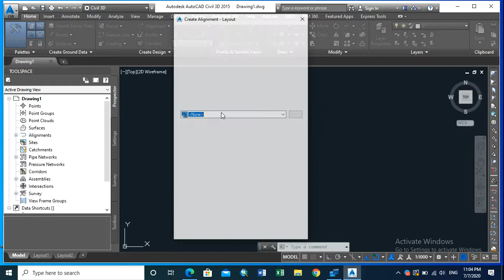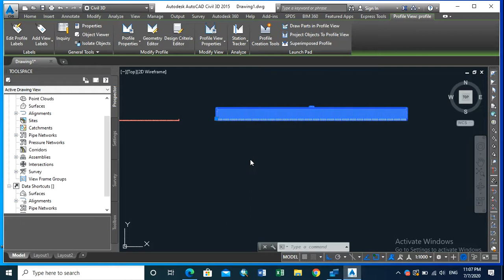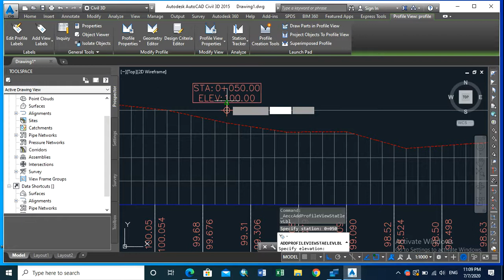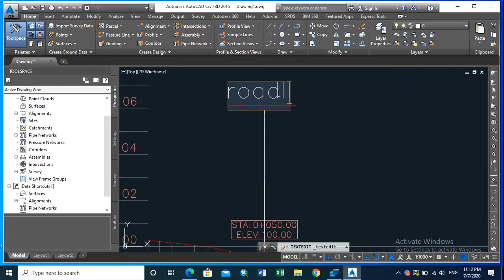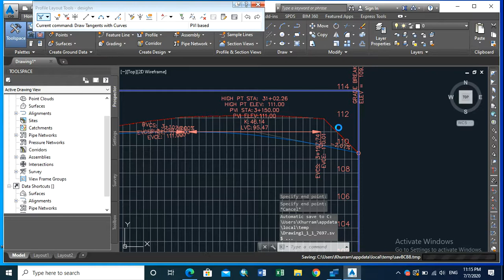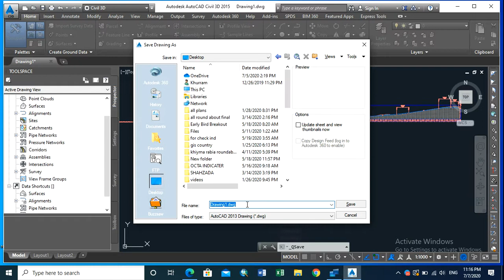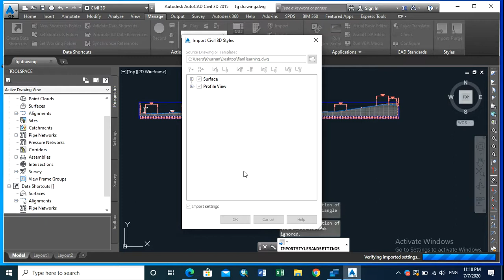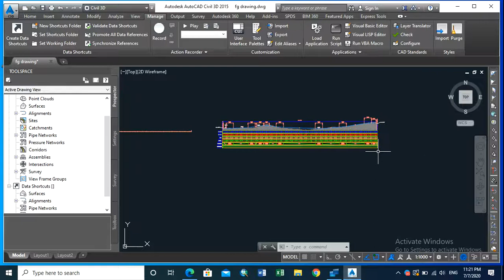Creat ROAD desighn 3 kilometer Import level/Allighn/Desighn/Import band in CIVIL 3D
Creat desighn 3 kilometer  Import level/Allighn/Desighn/Import band in CIVIL 3D for all professionan and beginners